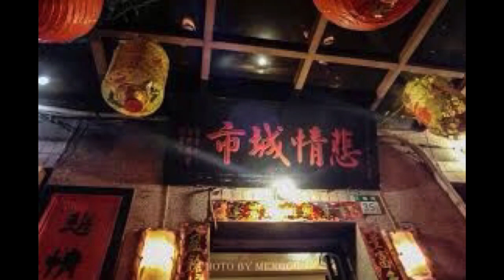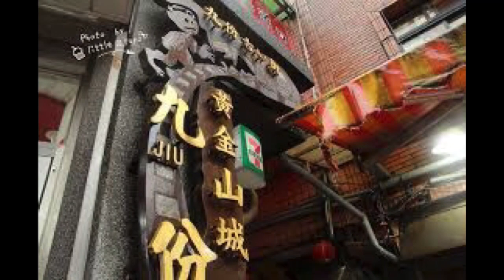悲情的城市/2021/07/30/墨爺